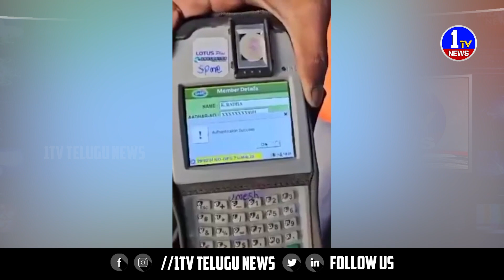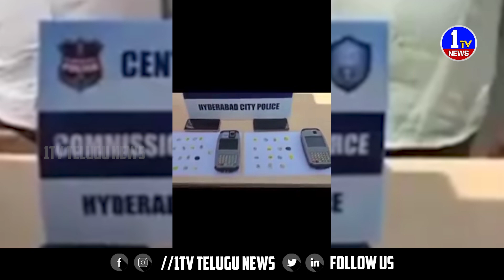NEWS BULLETIN || 03.03.2024 || 1TV NEWS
1TV News is Telugu news channel since its launch. It is your one-stop destination for all the live news updates from Andhra Pradesh and Telangana. 1TV News makes news accessible for you at your convenience, at all times and across devices. we keep you updated with up-to-the-minute news on politics, sports, entertainment and much more